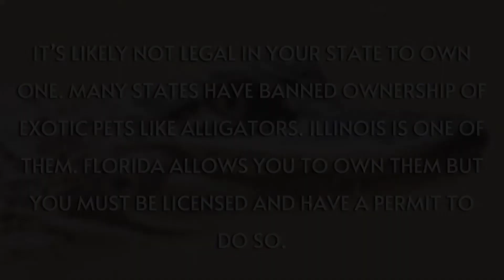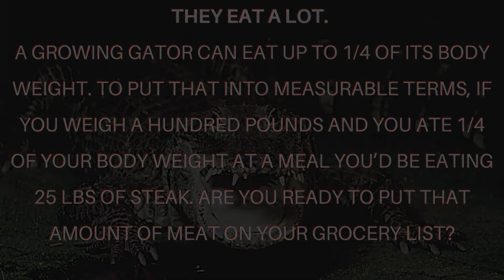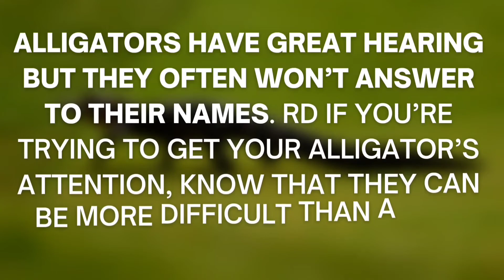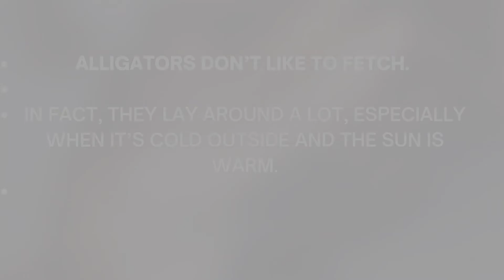Reasons an Alligator Isn’t a Good Pet......